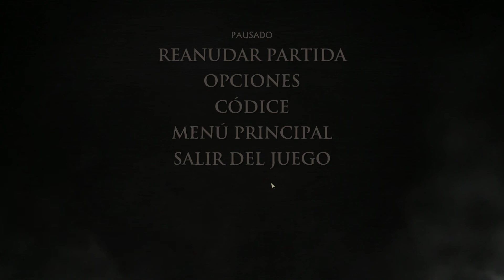Game of Thrones: Telltale games. [PC]. HIERRO DESDE EL HIELO 3/4: "Se avecinan problemas".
Bienvenidos a Listen2MakStory

Amor, guerra, amistad, traiciones  se mezclan en esta maravillosa aventura grafica que nos trae Telltale Games  sobre el maravilloso mundo de "Canción de hielo y fuego"  de George R. R. Martin.

El juego tiene lugar desde el final de la tercera temporada, hasta justo antes del inicio de la quinta temporada. Encarnamos el papel de la Casa Forrester, vasallos de los Stark. La Casa Forrester se sitúa en Ironrath, una fortaleza en el norte de Poniente.

Espero que disfruteis de la serie.
Un saludo

Listen2MakStory.

Las donaciones son OPCIONALES, no busco lucrarme con el canal, simplemente disfrutar de mi hobby favorito y tratar de aportar contenido de calidad, por lo que cualquier pequeño gesto irá destinado para mejorar el canal. Un saludo.